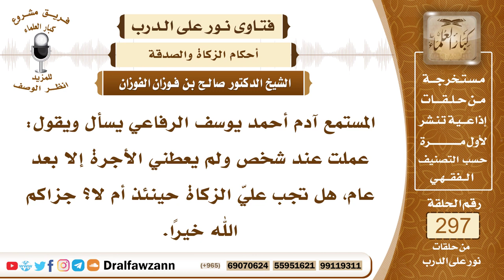4970- وجوب الزكاة في الأجرة إذا حال عليها الحول وبلغت النصاب - الشيخ صالح الفوزان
"السؤال: جزاكم الله خيرًا وأحسن إليكم، المستمع آدم أحمد يوسف الرفاعي يسأل ويقول: عملت عند شخص ولم يعطني الأجرة إلا بعد عام، هل تجب عليّ الزكاة حينئذ أم لا؟ جزاكم الله خيرًا.
الجواب: نعم، إذا كانت الأجرة تبلغ النصاب، أو تضم إلى ما عندك من النقود وحال عليها الحول وجبت فيها الزكاة، لأن بقاءها في ذمة المستأجر دين لك عليه، والدين تجب فيه الزكاة، ما لم يكن هذا الدين على معسر أو على مماطل لا تدري هل يحصل أو لا يحصل، فهذا إنما تجب فيه الزكاة إذا قبضته، وأما إذا كان هذا الدين على مليء باذل، فإنها تجب فيه الزكاة كلما حل عليه الحول، سواء قبضته أو لم تقبضه.

السيرة الذاتية :
للاشتراك في قناة الشيخ صالح الفوزان

14_ الشيخ محمد أمين الشنقيطي
يتيوب

15_سماحة المفتي عبد العزيز آل الشيخ
 يوتيوب

رئيس الفريق
لمشروع كبار العلماء